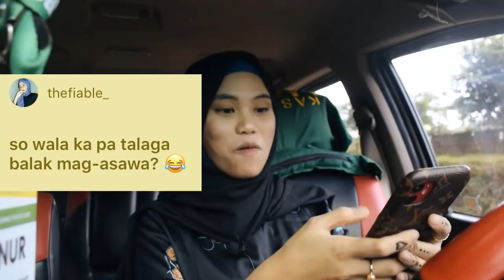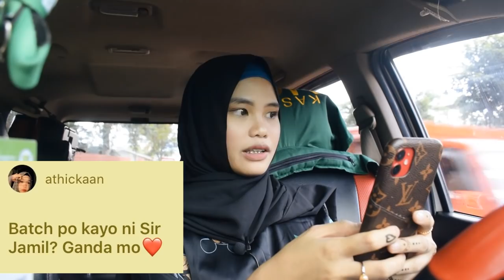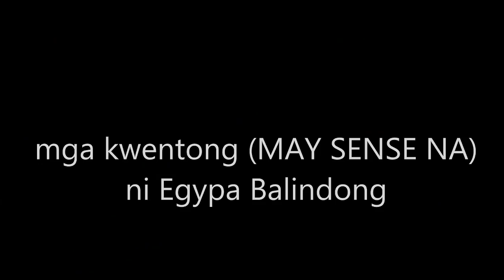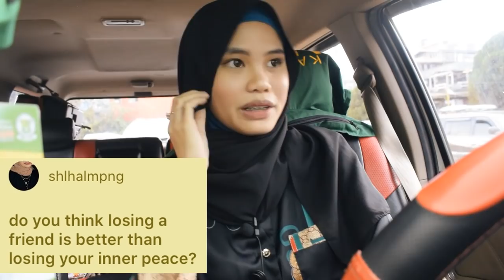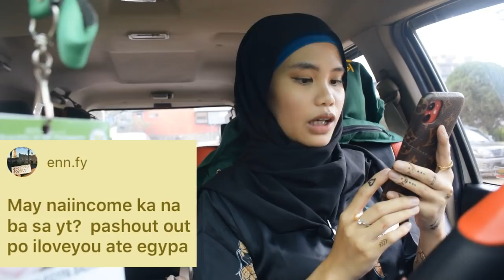KAILAN ANG KASAL? | Another Q and A Vlog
Finally answering some chismis 😂
here’s another episode of matinding q and a vlog!